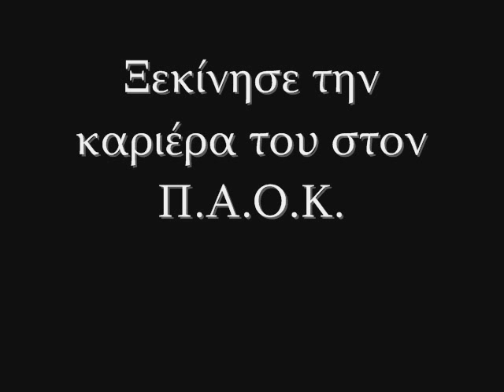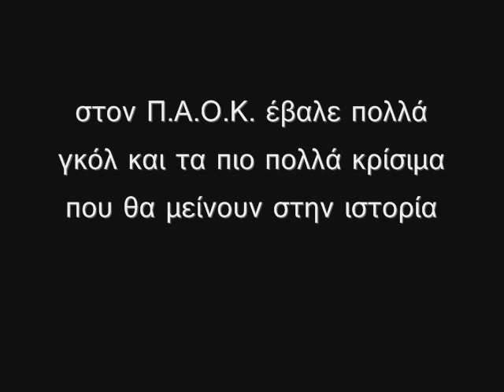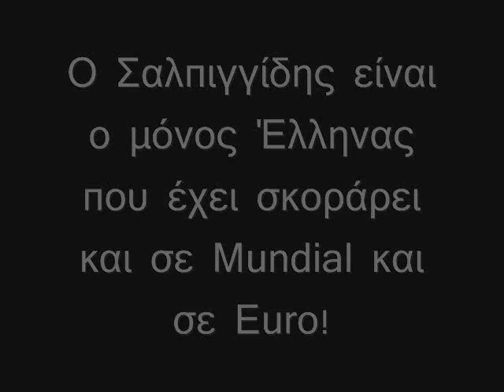Dimitris Salpigidis *TRIBUTE*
Το βίντεο αυτό είναι αφιερωμένο στον παικταρά Δημήτρη Σαλπιγγίδη...Πραγματικά αξίζει να το δείτε...!!!